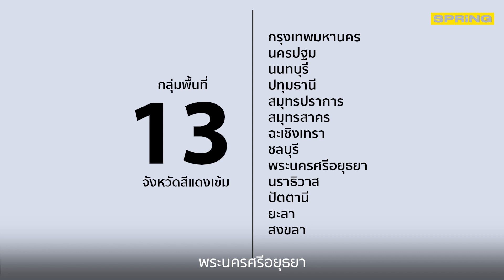เช็คสิทธิเงินเยียวยา ม.33 รอบ 2 เข้าวันไหน โอนเมื่อไหร่ รอรับเงินได้เลย | SPRiNG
เช็คสิทธิเงินเยียวยา ม.33 รอบ 2 เข้าวันไหน ระบุวันแล้ว เตรียมจ่ายช่วงเดือนกันยายนนี้ รอรับเงินได้เลย